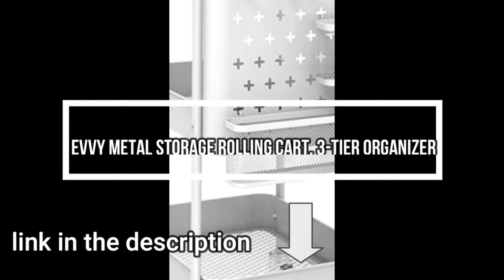Kitchen Cabinets இல்லாமல் சமையலறை ஏற்பாடு செய்வது எப்படி?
To arrange a kitchen without cabinets is no rocket science. You can do it by adequately scheduling the kitchen items and investing in items that provide more storage and occupy less space. For a kitchen arrangement without cabinets, you can install wall shelves, movable racks, pegboards, etc.